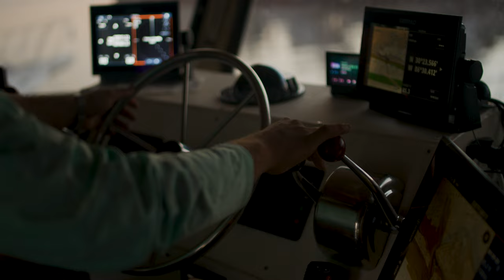Hook to Table (Skippers Commercial)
Skippers is a brick-and-mortar company selling premium fresh fish. This commercial was to advertise the very exciting development that they are opening an e-commerce model to their business to deliver fresh fish anyway in the continental united states in under 24 hrs. Shot on location in and off the coast of the Florida Gulf.

Filmed on the Red Komodo 6k through Xeen CF lenses (24,35,85z0